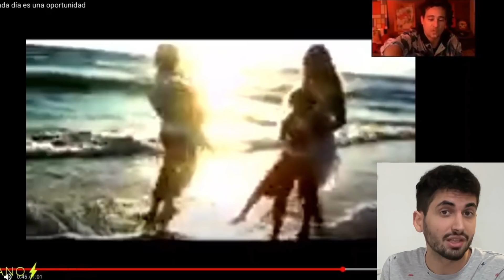CHANO Y EL ACTIMEL. LADY GAGA Y SU PEOR IMITACIÓN. SUSANA CON COVID. BASURA SEMANAL #40.